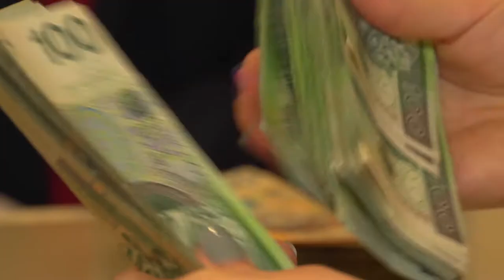MDM wyczerpane. Kto nie dostanie dopłaty może stracić własne pieniądze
67 mln złotych z dopłat rozpłynęło się w 6 godzin - Bank Gospodarstwa Krajowego wstrzymał przyjmowanie wniosków w programie Mieszkanie dla Młodych. O tym kto dostanie dofinansowanie decyduje kolejność zgłoszeń. Ten kto spóźnił się z wnioskiem może nie tylko stracić dopłatę ale też własne pieniądze.

Źródło: Newsrm.tv